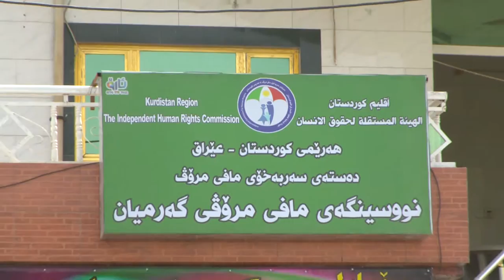گه‌رمیان .. كاركردنی منالان له‌سه‌ر شه‌قام ... راپۆرت